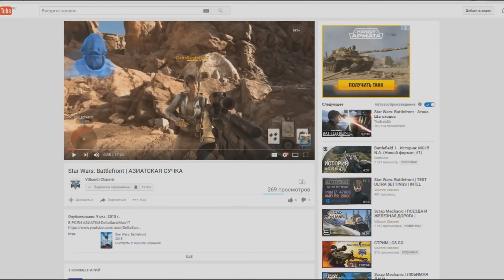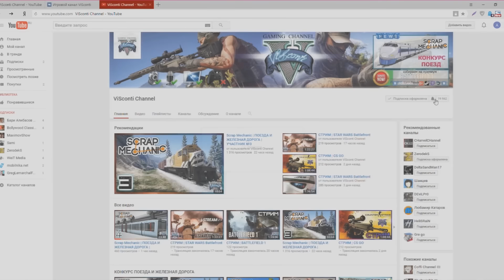Scrap Mechanic | SUPER CARS Drag racing